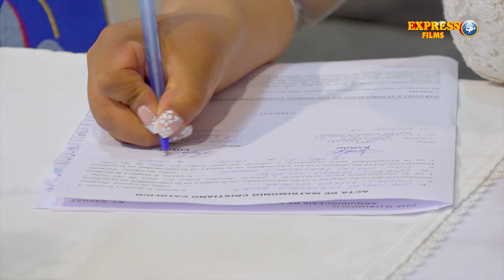Boda en La Paz Bolivia - Juan Carlos y Lourdes - Iglesia Corazón de María Salón diosa TEMIS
Express Films - Calidad Audiovisual para tú evento

🎬 Les presentamos el Tráiler de Boda

📍CONTACTOS para reservar tú evento al WhatsApp - 79548881 ✅

📽 Filmación Profesional de Eventos sociales
🎞Creando Recuerdos Inolvidables